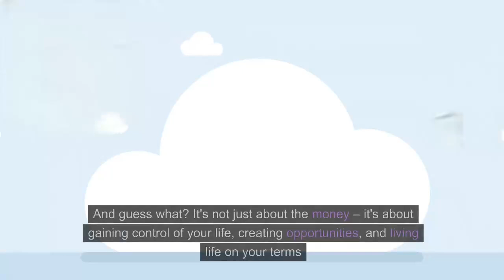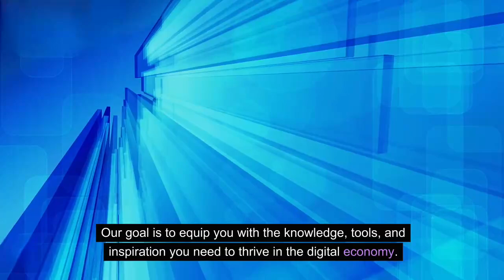Unleashing Online Wealth: Your Guide to Making Money Online | 2024 Ultimate Strategies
🚀 Welcome to the ultimate journey into digital earnings with "Unleashing Online Wealth: Your Guide to Making Money Online!" Whether you're a beginner dreaming of an online income or a seasoned digital entrepreneur, this video is your comprehensive guide to unlocking the potential of the internet to generate wealth. Let's dive into the world of online money-making opportunities in 2024! 🌐

🔥 What’s Inside This Guide:
- Exploring Diverse Online Income Streams: From freelancing to e-commerce.
- Passive Income Secrets: Learn to earn even while you sleep.

Share your experiences or ask questions in the comments below. Let's foster a community of learning and growth!